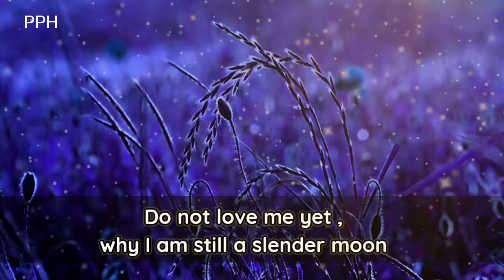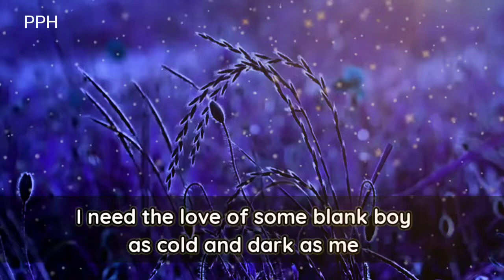Do not love me yet!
Thanks.